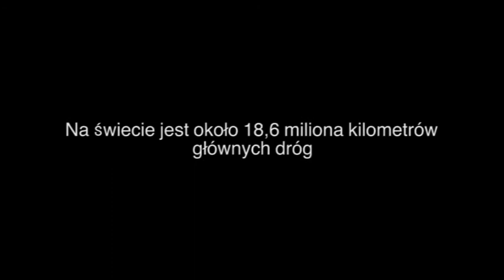2008: Nowa opona naczepowa Continental HTR2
Continental w 2008 roku wprowadził na rynek nową oponę naczepową do transportu Regionalnego w rozmiarze 385/65R22.5. Jest to jedna z najważniejszych opon w transporcie - 25% wszystkich sprzedawanych opon ciężarowych w Europie to właśnie ta opona. Your Way: Twoja droga do najniższych kosztów jazdy. Więcej na